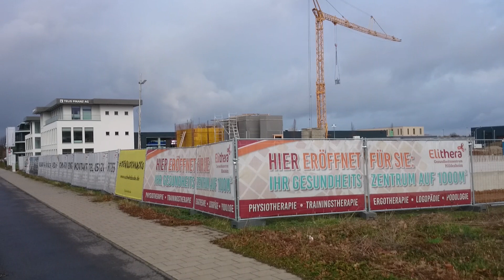Neubau beim Klinikum Hildesheim 2021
Wo einst Kleingärten waren November .